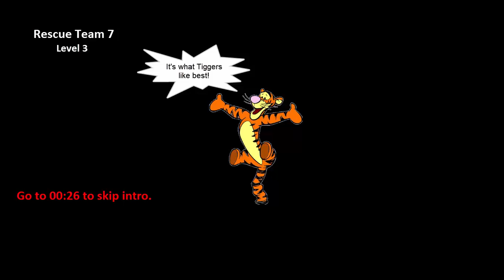Rescue Team 7 - Level 3 Walkthrough T:02:50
A play-through of Rescue Team 7 level 3.

If I get more subscribers, YouTube will reimburse some of the costs related to making these videos.

TiggerTips (to try on your own, copy these steps):
1. Repair gas station.
2. Build burger café.
3. Build sawmill.
4. Build house.
5. Build burger café.
6. Repair pier.